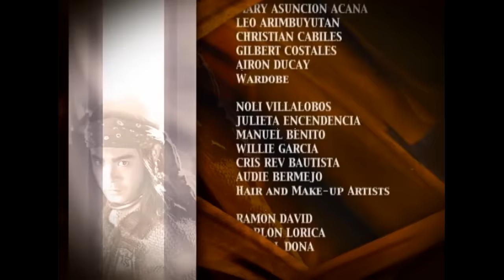Amaya: Full Episode 164